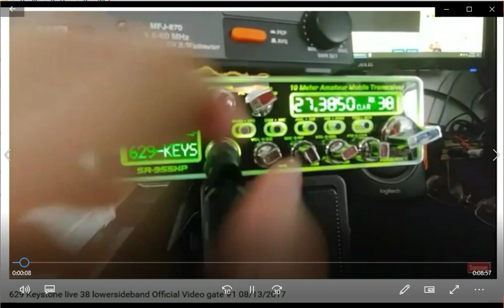FCC RACIST W3VAD 629 Keystone - Dave White - Clean Wave Bluegum88 CB Radio HOCUS POCUS ScrewDriver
955 Real World CB Radio - FCC SNITCH Stryker Radio Club SRC .. AVOID LIKE THE PLAQUE, RUN! NARCISSISTIC Racist W3VAD Dave White aka David J White - Clean Wave Bluegum88 (racial slur) CB Radio Shop -TROLL, MAKER AND PROMOTER OF FAKE NEWS, Habitual Liar, Con-Artist, And Basher - 629 Keystone, "QUEEN OF DRAMA" Has MAGICAL POWERS! No Integrity, Technical Skills Or Cal Equipment To Tune, Align Or Repair A Transceiver But Tries To Copy And Bash Others That Know More About Radios And Theory Than He'll Ever Comprehend. Dave White Scammer And His HOCUS POCUS - Expects People To believe A Con-Artist!! Where's the video of you un-boxing that radio and before you opened the lid and put your "Golden Screwdriver" to it, Dave? You Should be ashamed of yourself for the deceitful and misleading ways that you attempt to "drum up" business. Get a real job, stop taking people's money and manifest some integrity, "Dave" This Video "MIA" - Explain what Bluegums 88 means Dave "White". 88 = HH. R U A Racists?

Those that know it show it, those that don't won't. Cleaner and meaner, not noise or toys. Read on.

Scope watts or nope watts, take your pick. Tired of misleading BS yet? If they don't show you or do so in a deceiving way, you've been misle. Learn to identify "Golden Screwdriver Jockey Con Artists - Schemers and Scammers". *Note: There'll always be drama regarding my disgruntled Romper Room CB Radio Repair Shop Competitors and their "Fake News - Internet Troll Network". They're just doing the best they can! When "ready",  pm me on Facebook including phone number.

They'll want you to Look At Meter or some other test equipment and claim that an NIST Certified Spectrum Analyzer, and Oscope isn't necessary. RUN, RUN, RUN!!!

Con-Artists claiming to be an "engineer" don't do or show you anything useful at all. They either copy and paste (Plagiarism) or talk a lot trying to baffle you with their "BS" while hiding behind a pseudonym (Mark19960, Channel King Boards, Stinger Boards, Toys, etc). This type has no integrity, practical or Real-World Experience at all whatsoever! Ever hear them on the radio? Right!

Do your due diligence! Demand the testing and tuning of your equipment on a minimum 100 MHz **Analog** Oscilloscope, Bird 4314c meter or equivalent and a 1 GHz spectrum analyzer with a NIST Traceable "Certification of Calibration". It's the only accurate way of measuring spurious emissions, harmonics and true power @ the fundamental frequency replicating "Real World Performance".